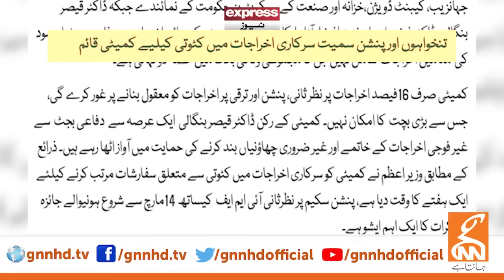PTI Master Plan Ready? All Decision Reversed? | PMLN in Trouble | Habib Akram Analysis | GNN